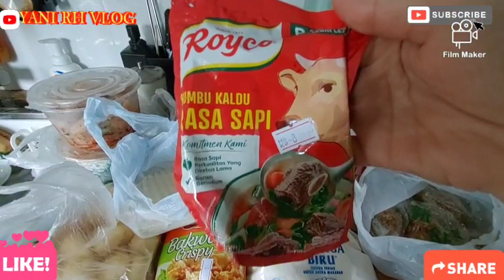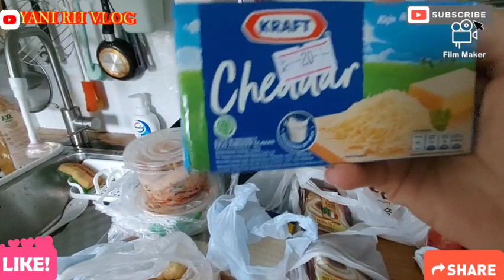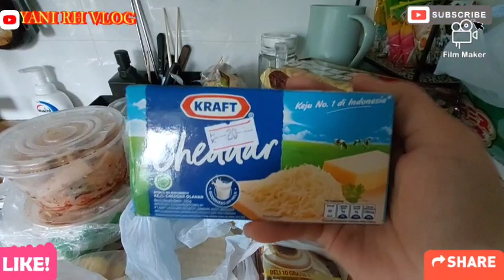BELANJA ANTI GALAU 🤣❓❓ ALA ASISTEN INCES BABU ⚠️ DI HONGKONG ‼️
Hii teman teman ,sahahatku sekalian jumpa lagi divideo ku lagi ya...
kali ini temanya sekitaran shopping alias belanja lagi,buat kebutuhan sehari hari buat sendiri dirumah majikan ala assisten pekerja alias neng inces buruh migran dihongkong ,ini belanjaan semua pakai uang sendiri buat cemilan sehari hari ,jadi biar kerjanya semangat dan badan sehat juga pastinya